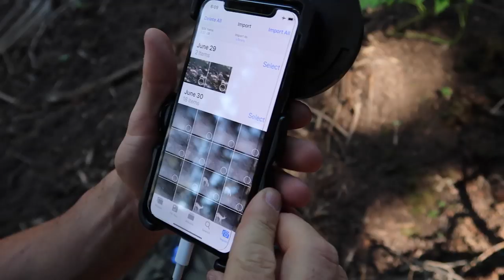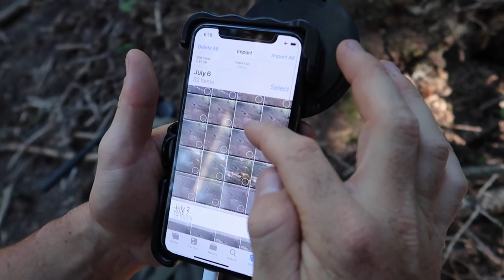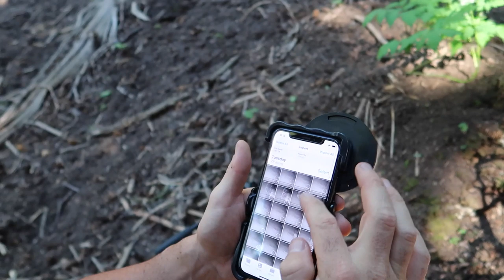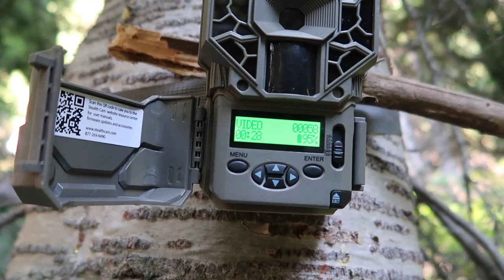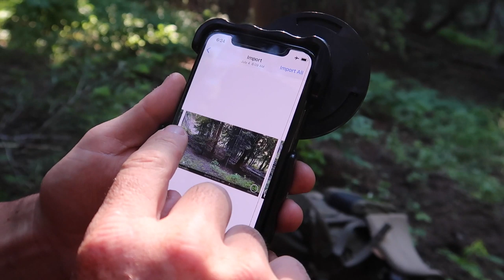GIANT BULL ELK ON MY TRAIL CAMERA | VIDEO MODE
Archery season is coming quick so it's time to put in the work! Summer scouting is a blast, hope you guys enjoy seeing some of the wildlife that showed up on my trail cameras.

Win the HUSH truck we are giving away - more details

Mtn. Ops -

Hoyt -
2019 Bows:

Weatherby, Inc. -